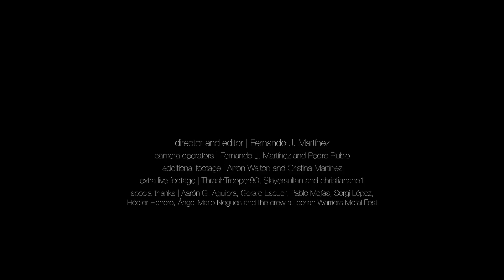Skyclad - Words Fail Me (Official Video)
director / editor / producer | Fernando J. Martínez

camera operators | Fernando J. Martínez and Pedro Rubio
additional footage | Arron Walton and Cristina Martínez
extra live footage | ThrashTrooper80, Slayersultan and christianano1
special thanks to Aarón G. Aguilera, Gerard Escuer, Pablo Mejías, Sergi López,
Héctor Herrero, Ángel Mario Nogues and the crew at Iberian Warriors Metal Fest

recorded during Iberian Warriors Metal Fest 2017
addtional footage from Greek Tour 2017 and making of the new album ‘Forward To The Past’
extra live footage from European Tour 2017, please visit YT channels:
ThrashTrooper80: shorturl.at/rzTW5
christianano1: shorturl.at/guwO9
Slayersultan: shorturl.at/zP127